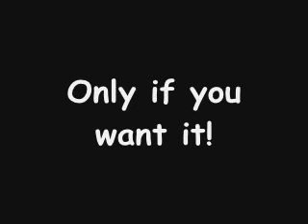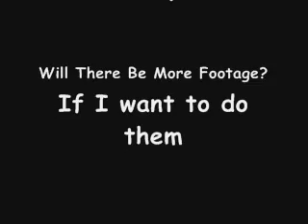Get off my Koop!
My first Youtube poop video. I think it's a bit funny and I hope you think so too. Once I have more experience with windows movie maker, I can do more better videos.